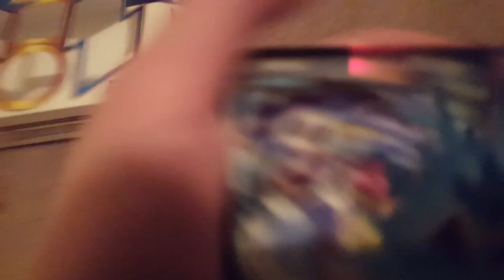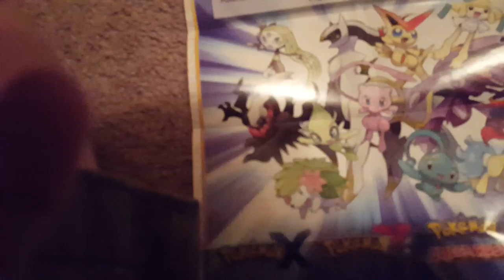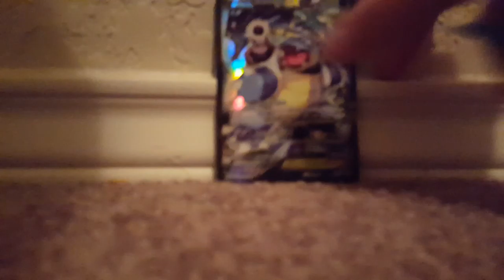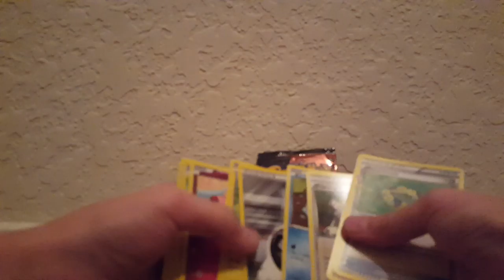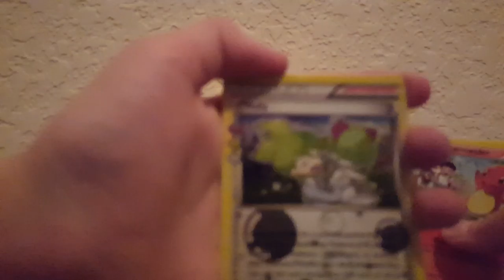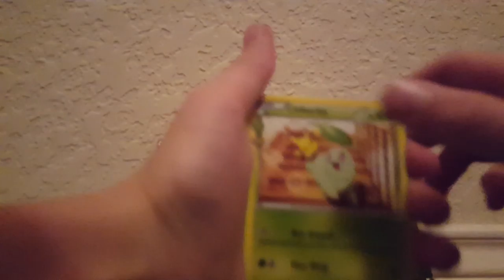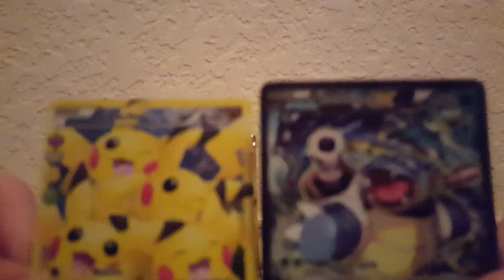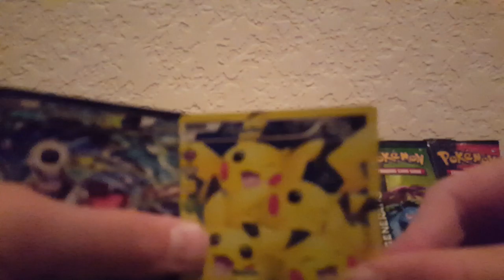Opening a blastoise ex pack!!!!